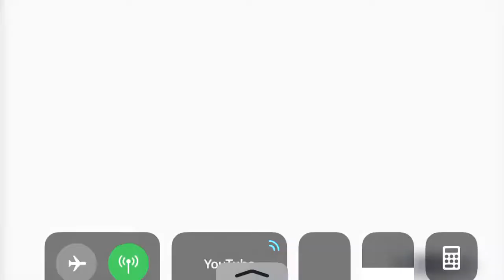DFFOO: Gilgamesh round 3 (text)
Notification wouldn’t leave me alone :(